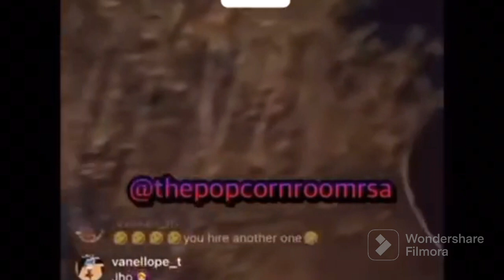Hlubi Nkosi Weny Live On IG To Explain Why He Took The Car Back | Also Said Londi Is Ungrateful